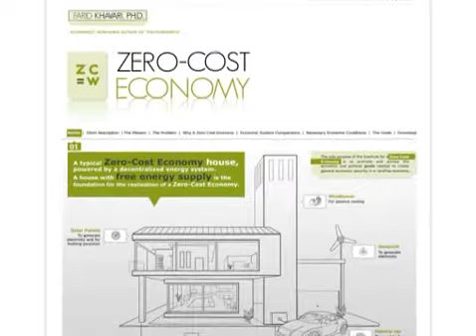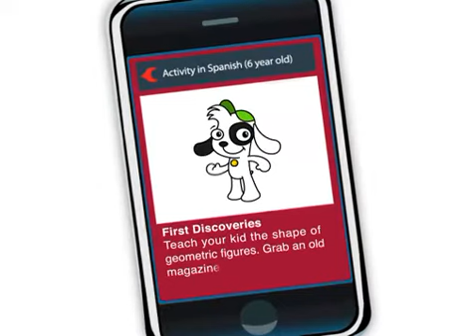Candela Creative Group Reel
The reel shows Candela Creative Group's latest works in animation, web projects, illustration, product development, audio & film.